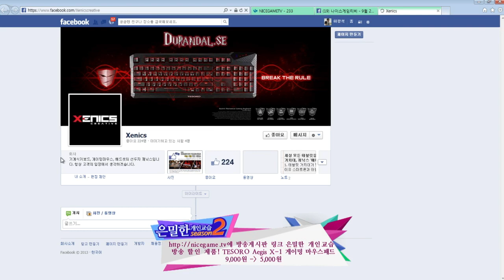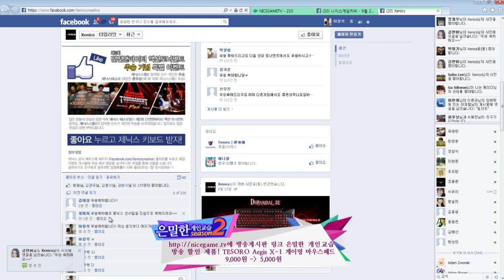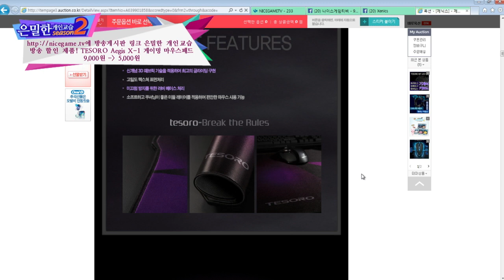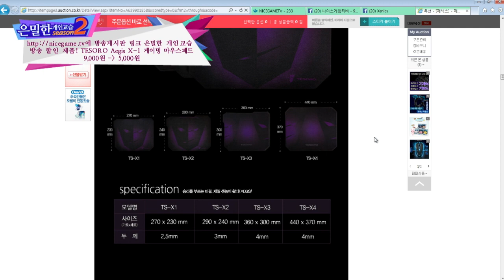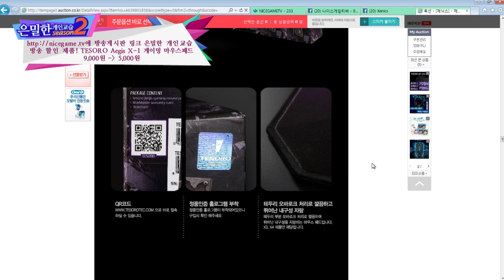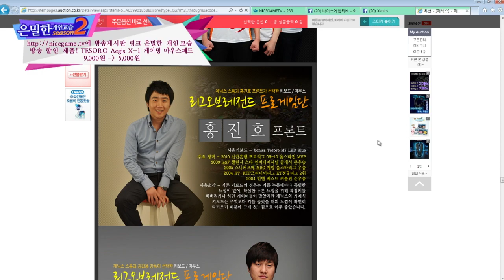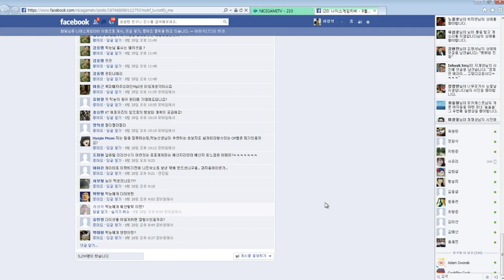은교2 38화 막눈편 #5